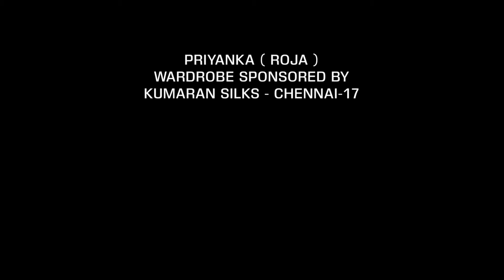ROJA Serial | Episode 728 | 5th Jan 2021 | Priyanka | SibbuSuryan | SunTV Serial | Saregama TVShows